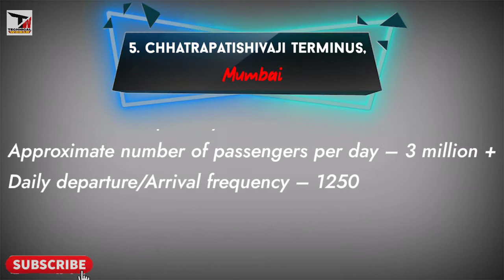Top 10 Most Biggest Railway Stations of India | Biggest train station in india | by technical world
Top 10 Most Biggest Railway Stations of India- (2021)
1. Howrah Junction, Kolkata
2. New Delhi Station, New Delhi
3. Kalyan Station, Mumbai
4. Vadodara Station, Gujarat
5. Chhatrapati Shivaji Terminus, Mumbai
6. Mughal Sarai Junction, Uttar Pradesh
7. Patna Station, Bihar
8. Kanpur Central, Kanpur
9. Vijayawada Junction, Andhra Pradesh
10. Allahabad Junction, Uttar Pradesh

1. Which is the busiest train station in India?
2. Which is the busiest railway station in the world?
3. Which is the biggest junction in India?
4. Which is the oldest railway station in India?
5. Which is the biggest railway station in Asia?

Others video from Gayan Prodip.